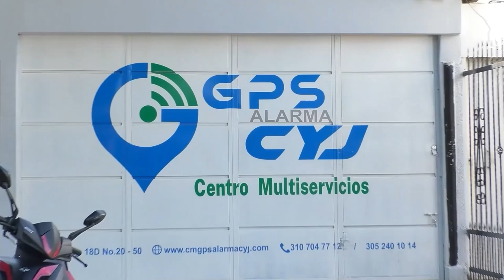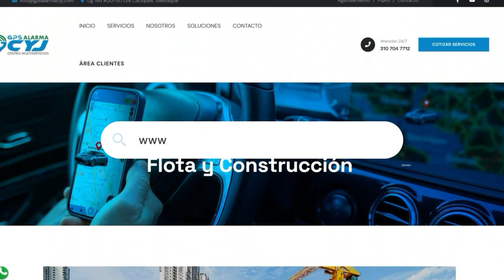ALIANZA FC SE DESPIDE DE LA COPA TRAS EMOCIONANTE DUELO